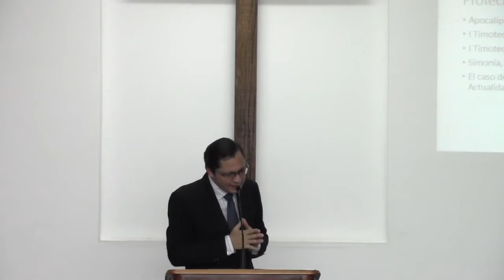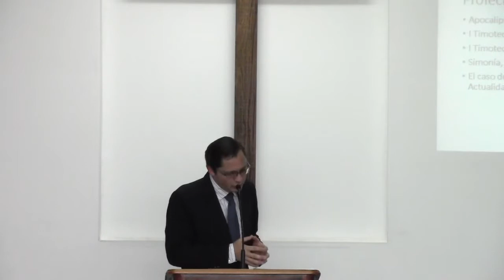La reforma protestante , lección 2 . Pastor Alexander León